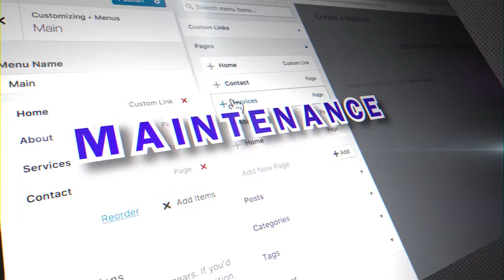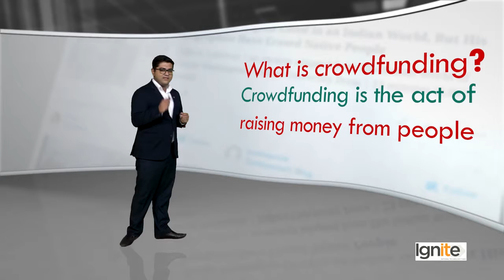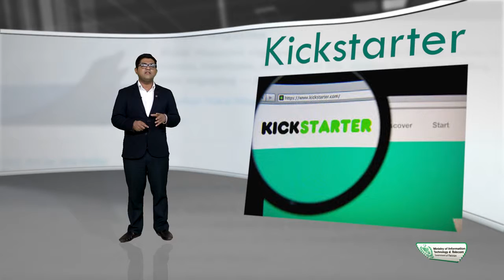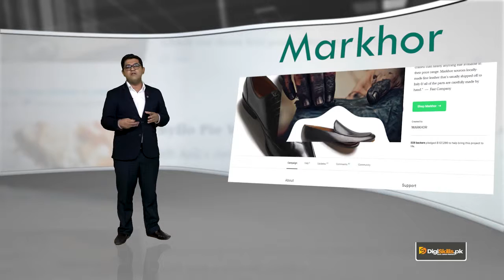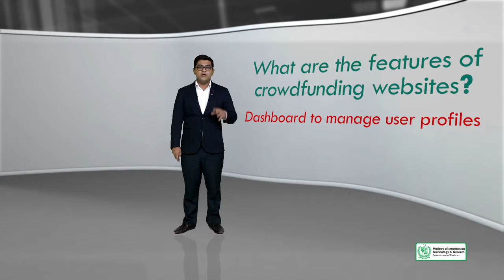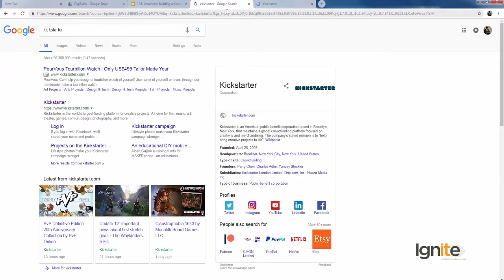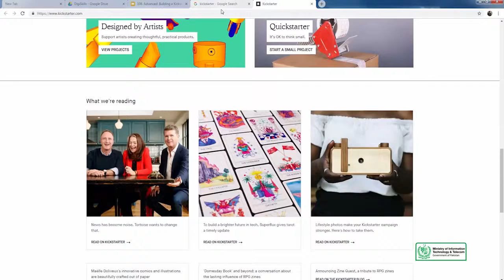Topic 108 WordPress in Urdu Hindi by DigiSkills Advanced Building a Kickstarter website with WordP